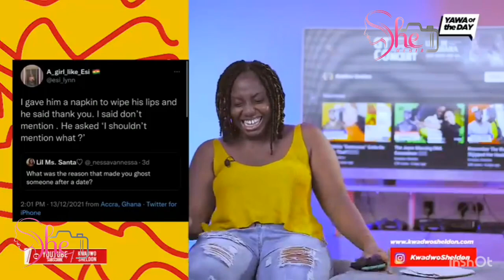STREET CHRISTMAS QUIZ BY SHEMEDIA GHANA 😍💃🎥📸 AT CONGRESS CONFERENCE 2023.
BEHIND THE SCENES ARE FEMALES WHO DO VIDEOGRAPHY 🎬🎥📸, VIDEO EDITING 🎥📸, AND PUBLIC SPEAKING. WE ARE SHEMEDIA GHANA 😍💃 FEMALES INTO MEDIA